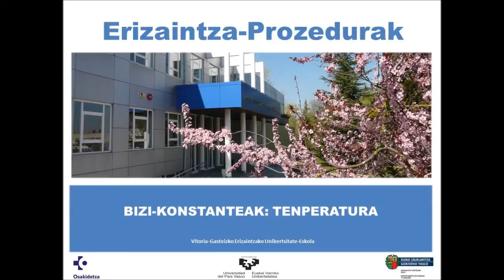Erizaintza Prozedura: Tenperatura hartzea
Vitoria-Gasteizko Erizaintzako Unibertsitate-Eskolako ikasleek grabatutako bideoa.